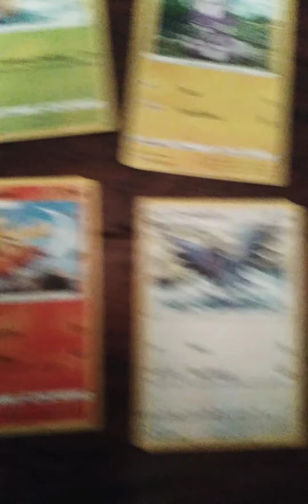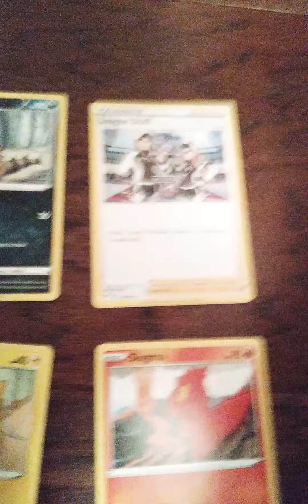Pokemon Cards Part 2 😯😲